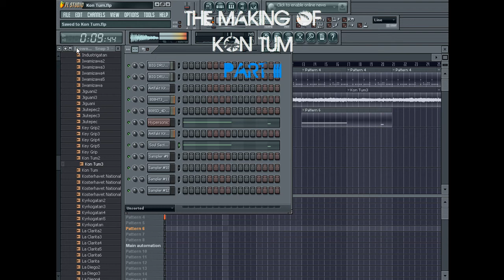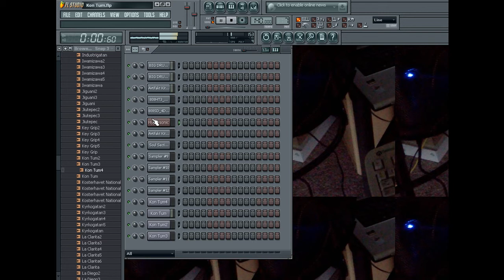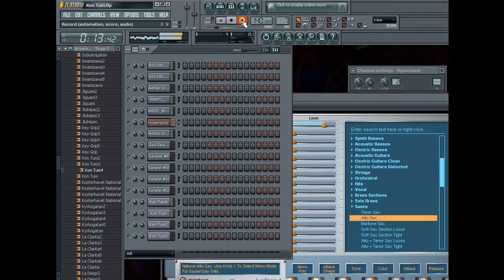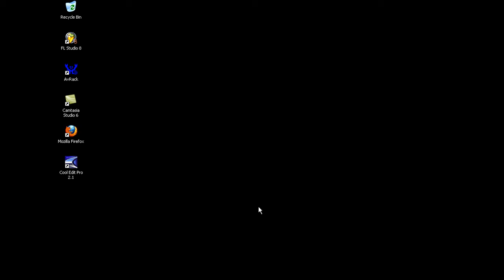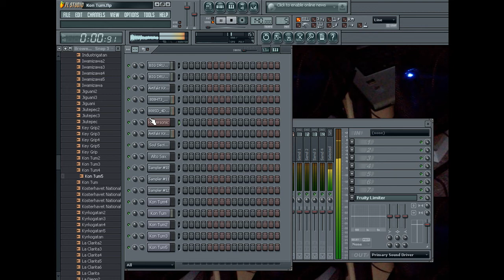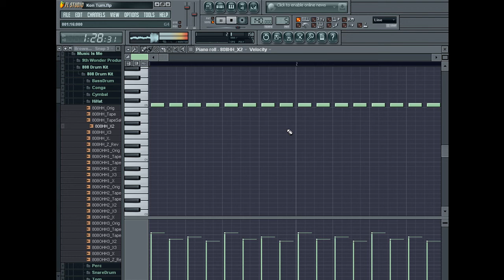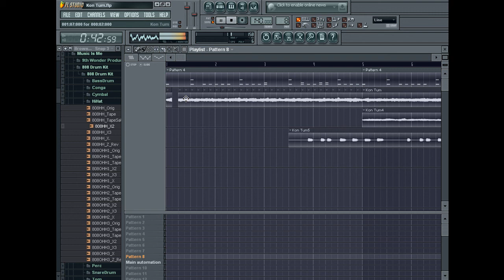The Making Of Kon Tum Part III